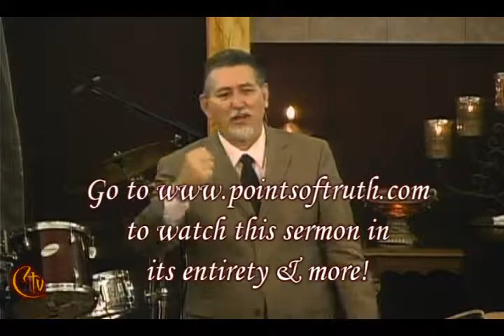Pillar & Ground of the Truth- Larry R. Lasiter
Sermon given by Pastor Larry R. Lasiter